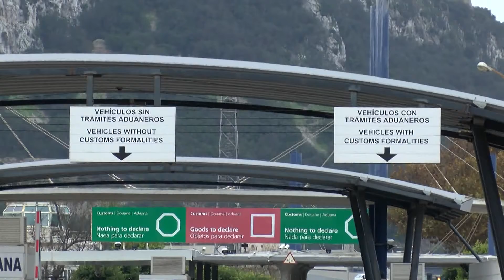Interior solo dejará cruzar desde Gibraltar a españoles, residentes del Peñón y trabajadores.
El Ministerio del Interior limita la entrada a territorio nacional desde Gibraltar. Solo se permite el tránsito a personas con residencia legal en España, en Gibraltar y trabajadores transfronterizos. La decisión se adopta tras el acuerdo del Consejo de Ministros y viene motivada por las medidas para tratar de contener el contagio de la nueva variante más contagiosa del covid-19 que se ha detectado en Reino Unido, con un caso también confirmado en noviembre en Gibraltar.